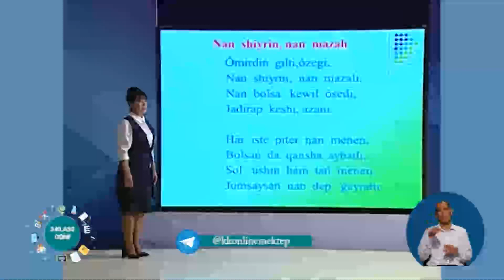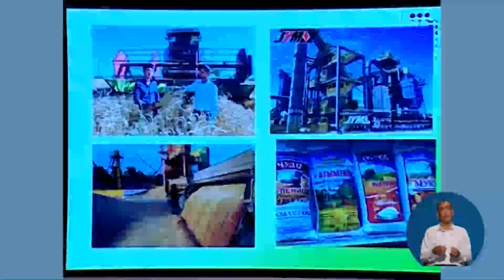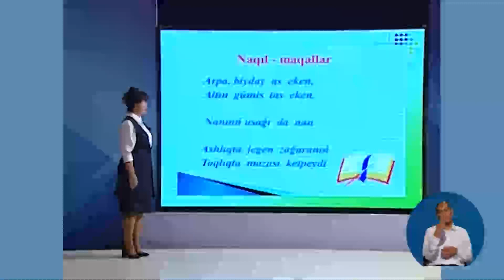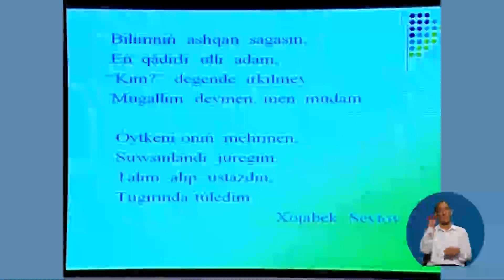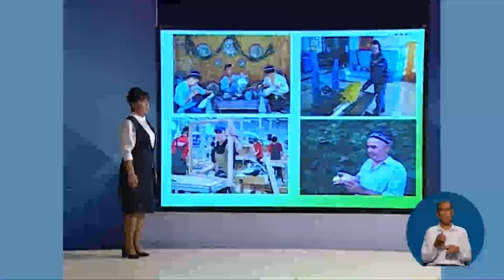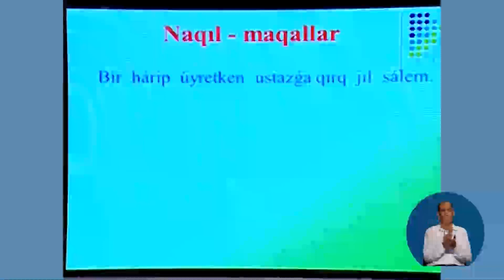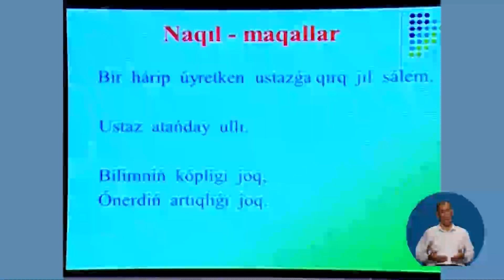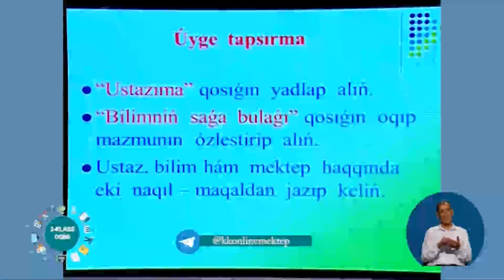3 klass oqıw Ustazıma bilimniń saǵa bulaǵı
tele sabaq 3 klass oqıw Ustazıma bilimniń saǵa bulaǵı